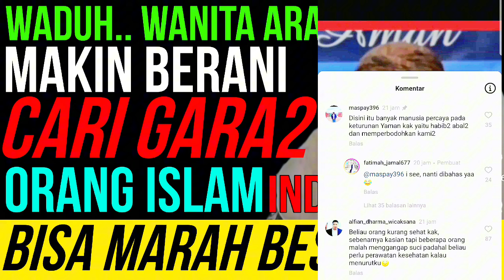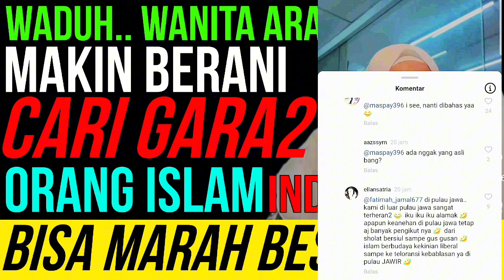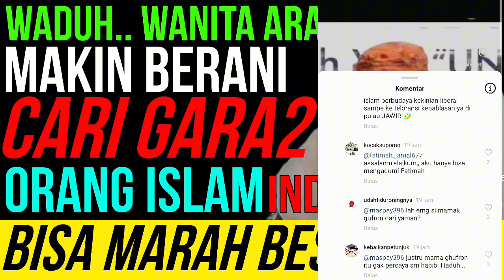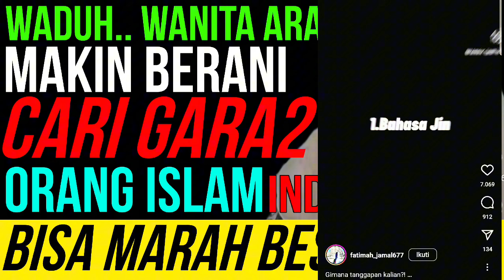M3maluk4n Indonesia ‼️ wanita arab ini Heran lihat muslim Indonesia.